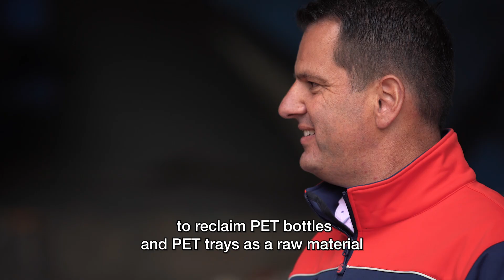Construction of the fifth recycling plant in Lommel (Morssinkhof Plastics)